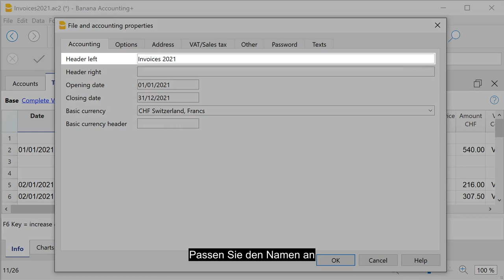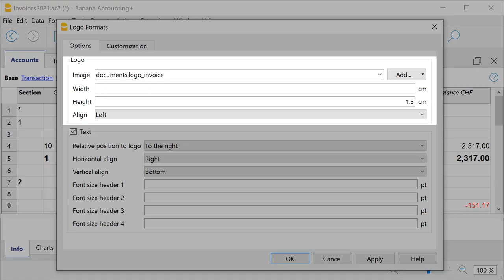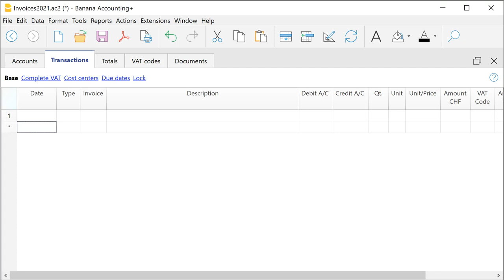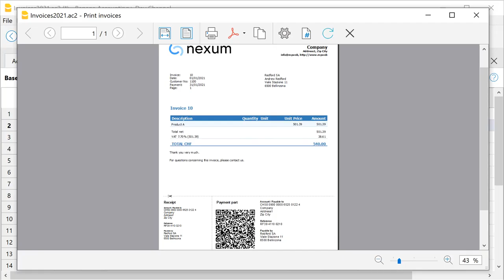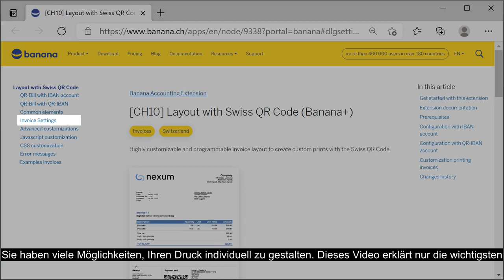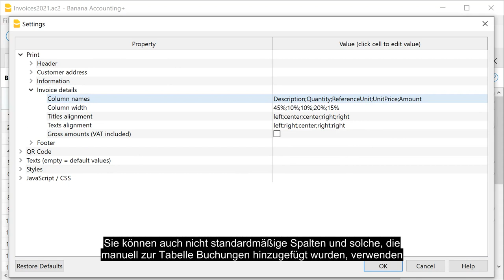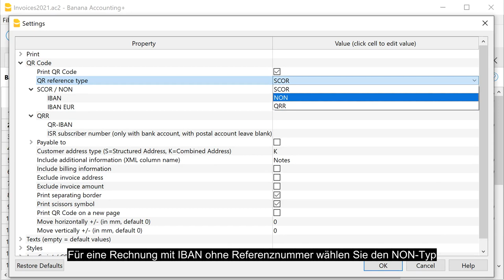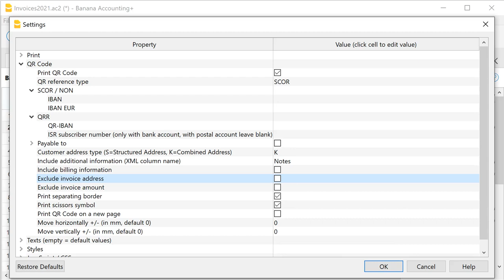Fakturierung in Buchhaltungsdatei integriert | Banana Buchhaltung Plus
Starten Sie schnell und kostenlos mit der integrierten Fakturierung von Banana Buchhaltung.
Geben Sie Rechnungen als einfache Buchungen ein und erstellen Sie in wenigen Sekunden professionelle Rechnungen, die ausgedruckt oder per E-Mail an Ihre Kunden gesendet werden können.
Banana Buchhaltung Plus ist die professionelle Buchhaltungssoftware, ähnlich wie Excel, ideal für diejenigen, die nicht viele Buchhaltungskenntnisse haben oder für Experten, die eine einfache und schnelle Lösung wünschen.

0:17 - 1. Erstellen Sie Ihre Buchhaltung
0:34 - 2. Geben Sie die Basisdaten ein
1:07 - 3. Logo einrichten
1:44 - 4. Kundenkonten einrichten
2:11 - 5. Tabelle Buchungen
3:08 - 6. Rechnungen ausdrucken
3:54 - 7. Passen Sie Ihre Rechnung an
6:44 - 8. Geben Sie den QR-Code ein

SOFORT beginnen
Völlig kostenlos für bis zu 70 Buchungssätze.

Wählen Sie den Plan von Banana Buchhaltung Plus aus, der Ihnen am besten passt.